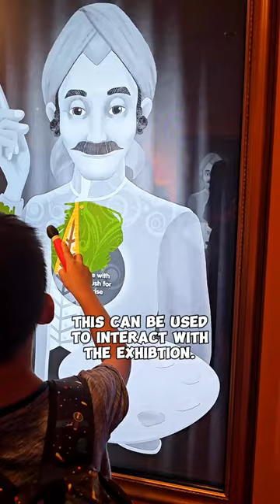An Interactive and Fun Experience at the Refreshed Keppel Centre for Art Education!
[OPENING TODAY] Keppel Centre for Art Education at @nationalgallerysingapore is opening today, 16 Dec 2023! Families will get to explore 7 different zones with interactive exhibition and hands-on activities for you to learn more about arts through play!

We particularly like the Illuminate zone where the colours, shapes and lights offer a captivating experience as well as it is great for photos too! See if you can find the dark light experience in this zone and see what creative ideas you can come up with!

The other zone that we love is the Experimentation zone where you can get to doodle with the 3D pens or build 3D sculpture using the flat wooden shapes.

Admission is free and is based on time-slots. You are recommended to make a booking via their website. Apart from the exhibition and activities, there will also be paid ticketed facilitator-led workshops and programmes for families to take part in too.